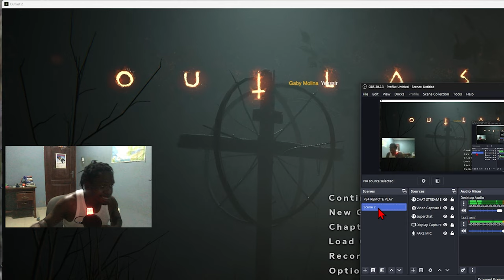ASI SOY TAN MALO BROOOOOO HE MUERTE MAS DE 10000 VACES